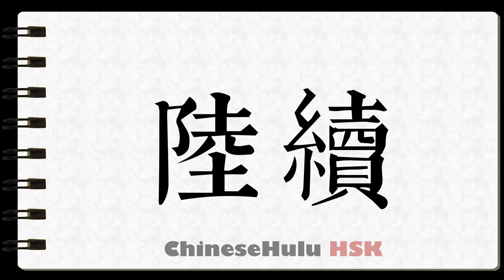How to Write successively in HSK Chinese 2